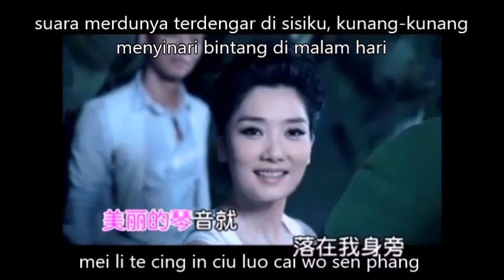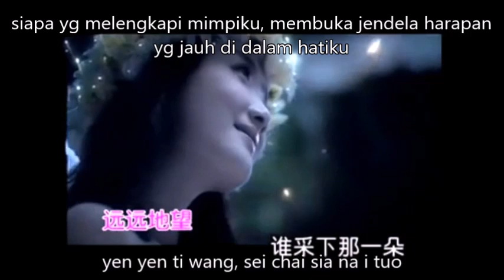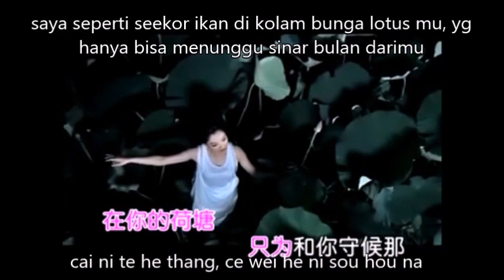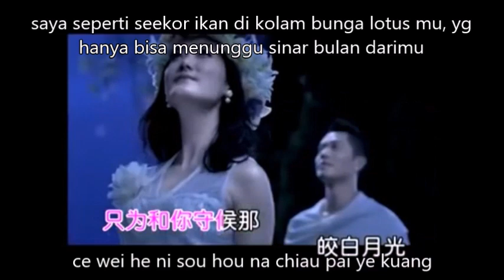he thang ye se (lirik dan terjemahan)